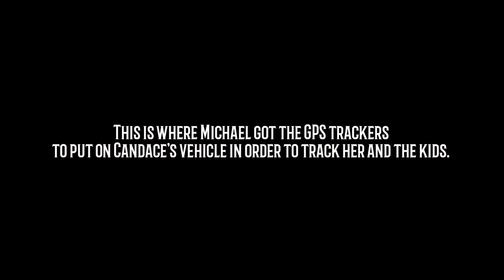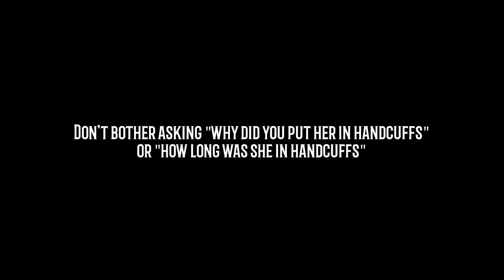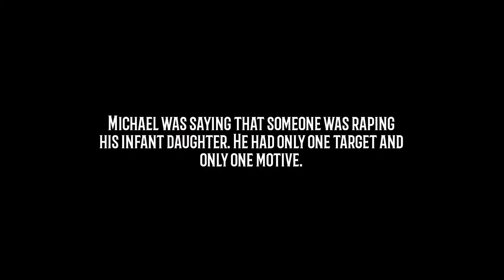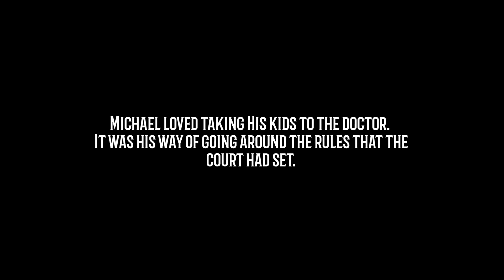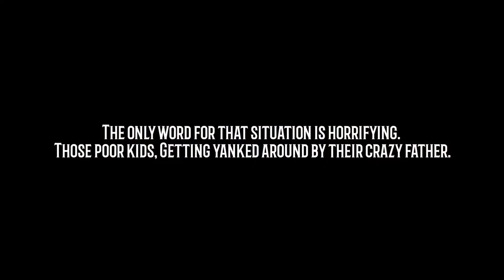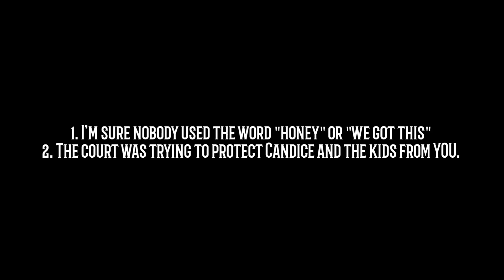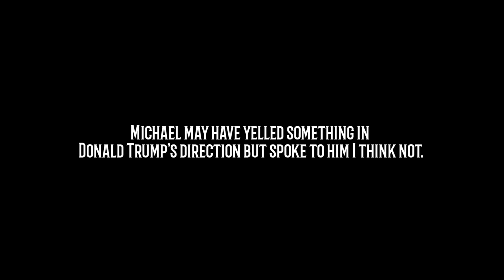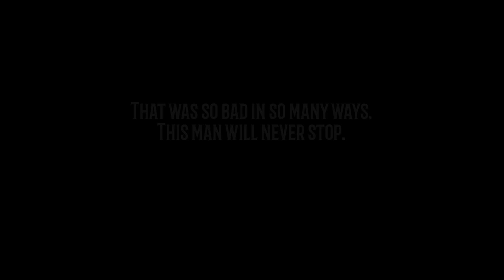The Interview: Michael McDonald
Michael has done an all access interview. He plays the old hits like they happened yesterday.  This guy wont ever stop.

This interview is just like court. Just as unhinged and scary as it ever was.